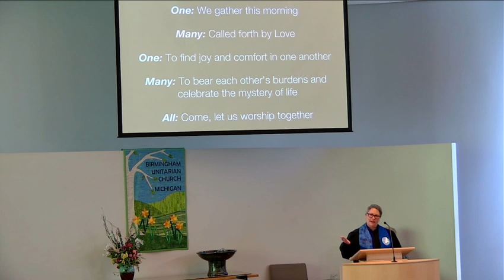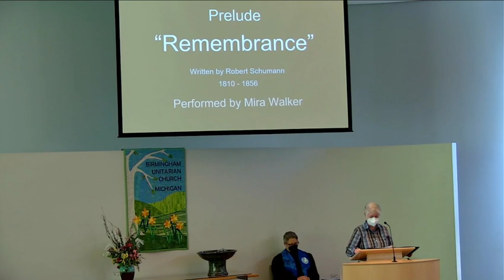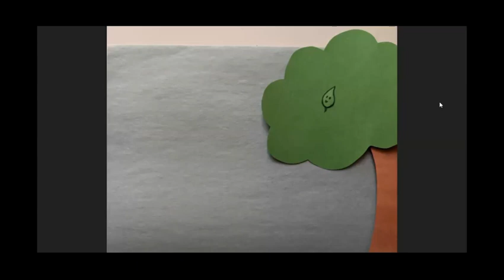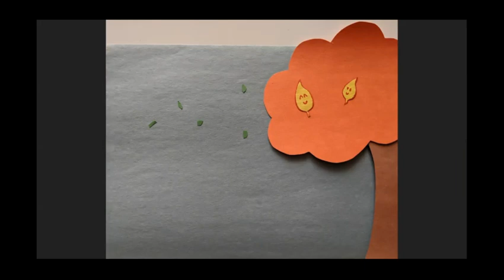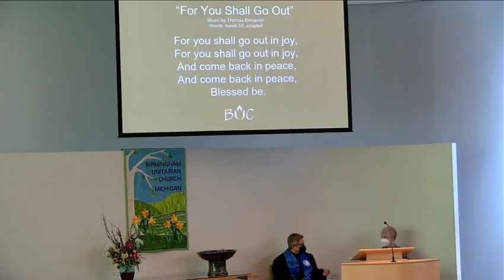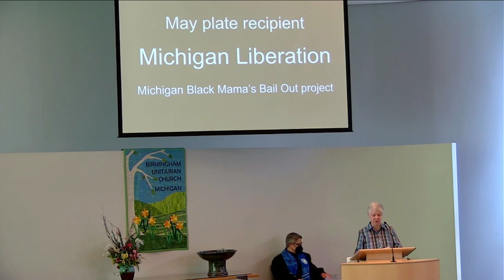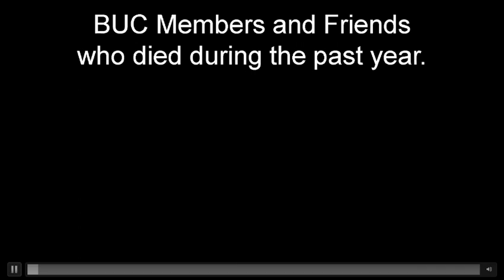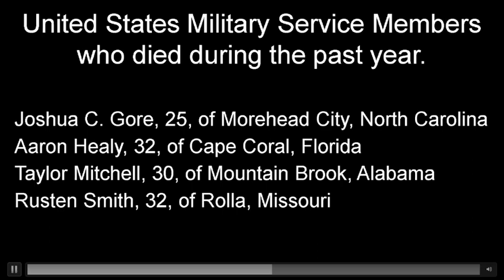May 28, 2023 | Multiplatform Worship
Recording of our May 28, 2023 multiplatform worship service